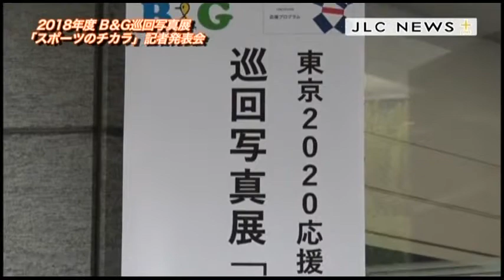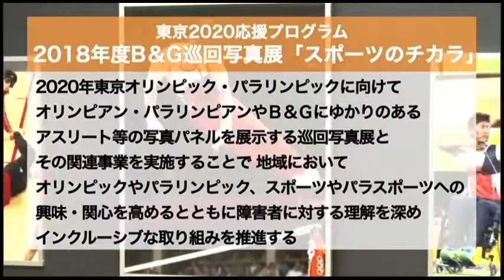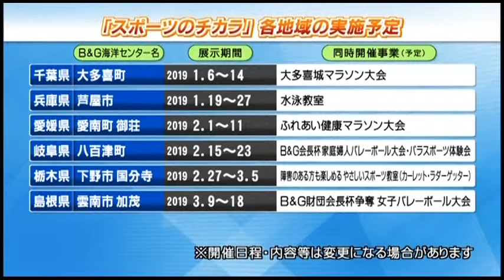2018.7.13放送 JLC NEWS PLUS 「東京2020応援プログラム Ｂ＆Ｇ巡回写真展記者発表」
B&G財団では、東京2020に向け、主に地方での機運醸成を支援する目的で、全国を巡回する写真展「スポーツのチカラ」（共同通信社後援）を開始しました。
当財団のパートナーであるB&G海洋センターのスペースを利用し、過去のオリンピック・パラリンピックの名場面を集約した日本人選手や選手団の写真を掲示するもので、7月から来年3月まで約9カ月間にわたって全国の主要地域22カ所を回ります。